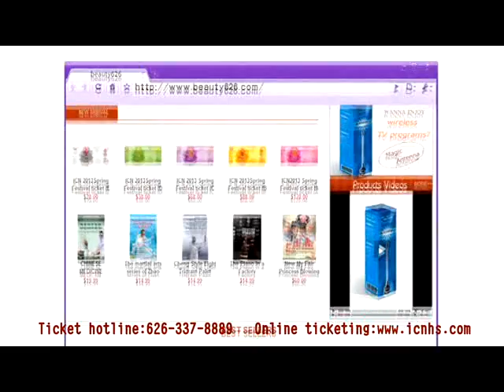ICN 2013 TV Spring Festival Gala Ticketing .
ICN 2013 TV Spring Festival Gala
Book the tickets now！You can book your ticket easily on the Internet.
All ICN Spring Festival Gala ticket holders will received a free antenna worth $15.
Go to ICN TV Network offices by Jan. 25th，2013，with your order number，to get your free antenna with your tickets.

See you at the Pasadena Civic Auditorium
Date：7：00 P.M. January 26th, 2013
Office Add：9550 Flair Drive #102, El Monte, CA 91731, U.S.A

Details:
Buy an ICN Spring Festival ticket to get a magic antenna priced at 14.99$.
Time: December 1st, 2012—January 24th, 2013. (Pacific Standard Time)
(Performing Time of 2013 ICN Spring Festival Gala: 7:00 P.M. January 26th, 2013)

Ps: Please get your ticket outside the Pasadena Civic Auditorium with your order number at 6:00 P.M. on January 26th, 2013. And you can collect the free antenna when you enter the auditorium.

ICN Spring Festival ticket will access you to contacting intimately with shining stars at Pasadena Civic Auditorium, L.A., U.S.A.. There are Tan Te, Gangnam Style, Poker Face, three hit songs competing on the same stage; Chinese Kung Fu Show—international kung fu masters performing on the spot, revealing the quintessence of Chinese kung fu; fabulous imitation shows, "Elvis Presley", "Michael Jackson", reminiscing about our permanent heavenly kings and The Chime of Bells, presenting you the charm of traditional Chinese music.